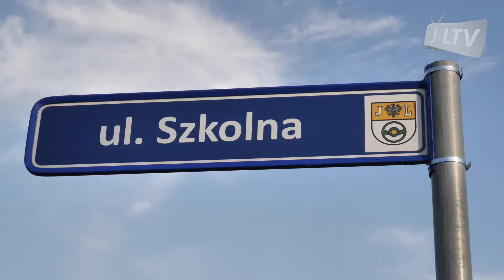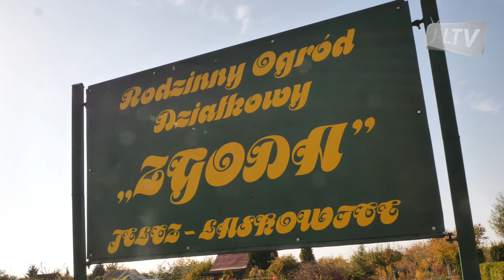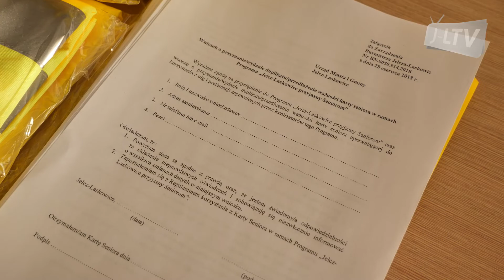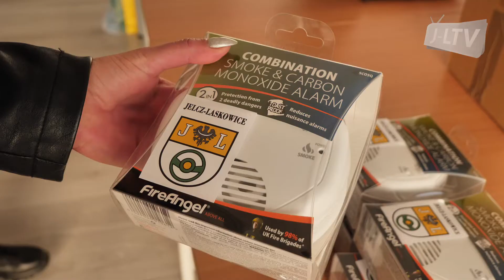PAŹDZIERNIK - Wiadomości Jelcz-Laskowice TV 2018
W tym serwisie:
- spotkanie senirów w Kopalinie
- wyniki budżetu obywatelskiego
- spotkanie bezpieczny senior

ZAPRASZAMY :)